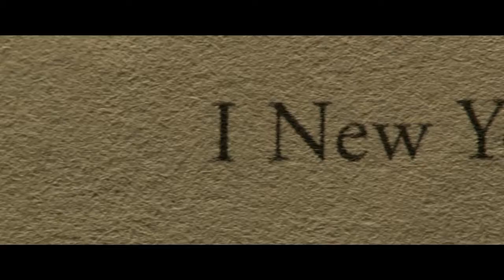Monica Z (2013) - trailer Cinemax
Film biograficzny o szwedzkiej piosenkarce jazzowej Monice Zetterlund i drodze jaką przebyła z małego miasteczka do największych klubów w Nowym Jorku i Sztokholmie.
Lata sześćdziesiąte XX wieku. Zbuntowana młoda dziewczyna, Monica Zetterlund (Edda Magnason), pracuje jako telefonistka w małym szwedzkim miasteczku i marzy o karierze wokalistki jazzowej. Piękna i utalentowana, przykuwa uwagę producentów i wyjeżdża do Sztokholmu, a później do Nowego Jorku. Występuje w najlepszych klubach jazzowych na świecie, nagrywa płyty, współpracuje z legendarnym Billem Evansem. Jednak jej życie osobiste to pasmo niepowodzeń - nieudane romanse i trudne relacje z najbliższymi odciskają na niej swoje piętno. Biograficzna opowieść o Monice Zetterlund - pięknej, utalentowanej i wrażliwej dziewczynie, która odnosi sukces i staje się jedną z największych gwiazd szwedzkiej sceny muzycznej. W rolę wokalistki wcieliła się łudząco do niej podobna piosenkarka Edda Magnason, która za swoją kreację otrzymała prestiżową nagrodę Złotego Żuka. W pozostałych rolach wystąpili między innymi: Sverrir Gudnason (serial Wallander, Warto samemu wiązać buty), Kjell Bergqvist (Dni jak ten, Fotograf weselny) oraz Vera Vitali (Dziewczyna, Blind). Obraz, wyreżyserowany przez uznanego duńskiego filmowca Pera Fly (Drabet, Kobieta, która pragnęła mężczyzny), otrzymał łącznie cztery statuetki Złotego Żuka i siedem innych nominacji do tej nagrody.